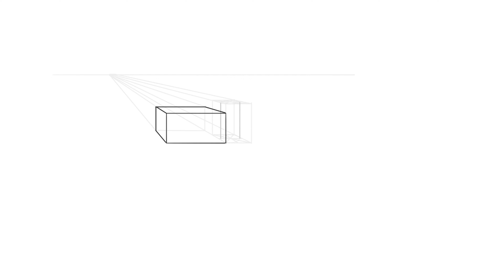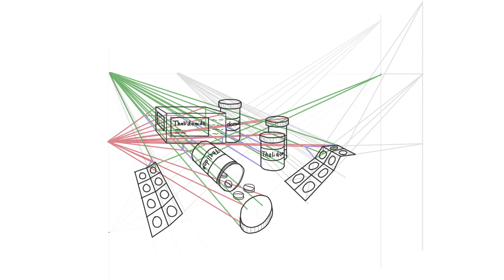This is How Perspective Drive You Mad !!!!!!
After learning perspective for weeks, I re-drew the a previous illustration. 😰I think I am going to install a “shadow generation" or "perspective support" plug-in on my photoshop, after suffering all these mad Auxiliary Lines!